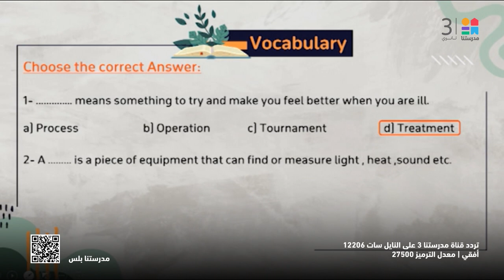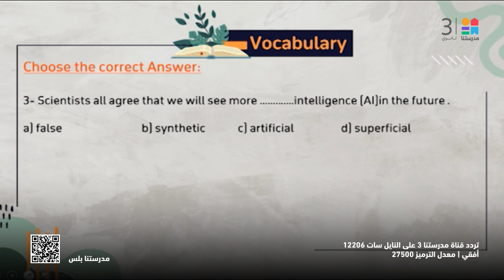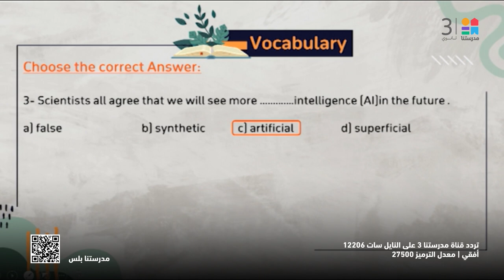اللغة_الإنجليزية | unite 3 - beyond imagination